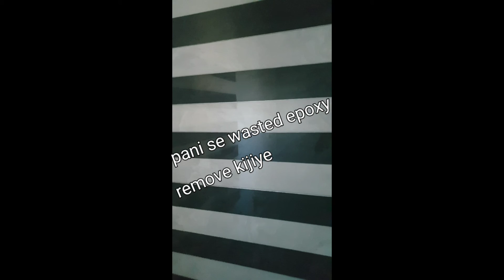Best Epoxy Grouting #full silver sparkle## in bathroom tiles joints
modern design bathroom, epoxy Grouting in bathroom tiles joints,